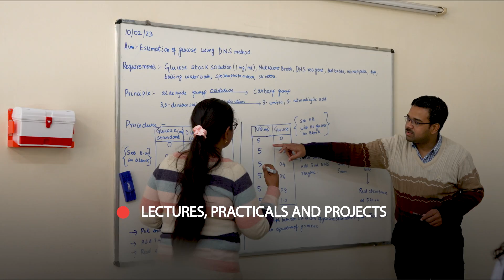Introduction to the Department of Biotechnology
At Thapar Institute, our Biotechnology Department is committed to providing students with a well-rounded education that emphasizes both theoretical and practical knowledge. We offer a range of undergraduate and postgraduate programs designed to prepare students for careers in various fields such as biotechnology, pharmaceuticals, and research.